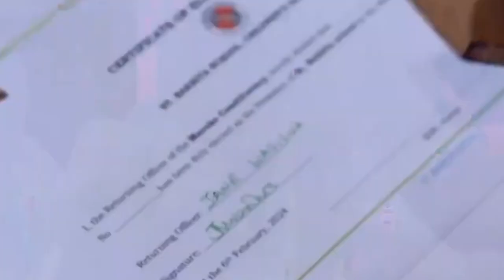STUDENTS ELECT THEIR LEADERS AT SCHOOL AS IEBC CONDUCT THE ELECTIONS